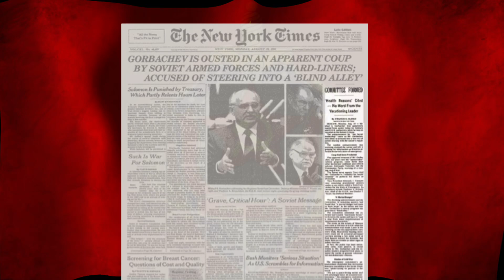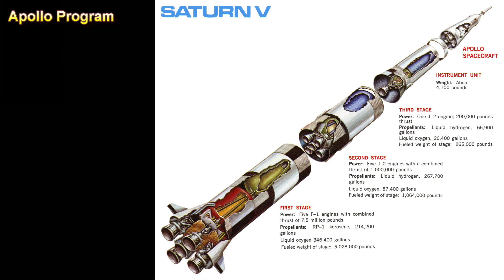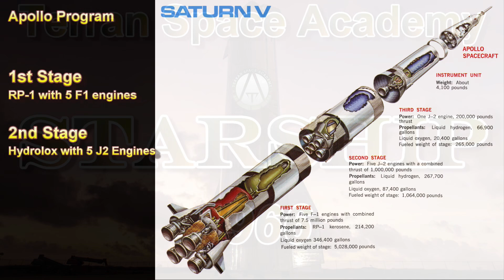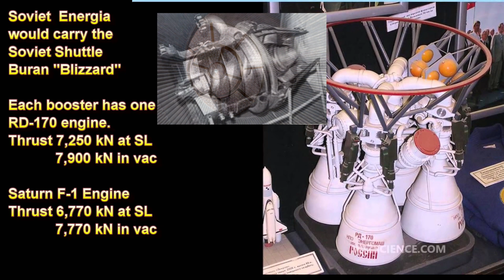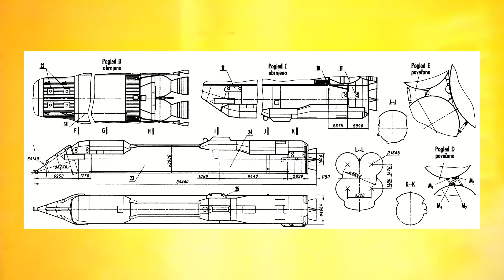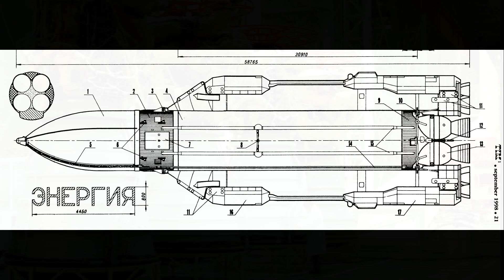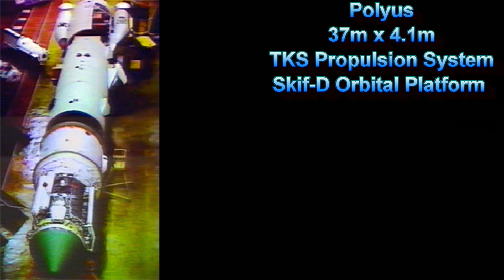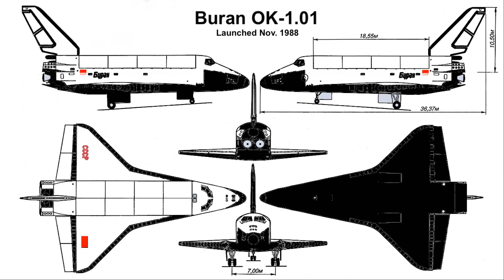The Future of Russia in Space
After a half century of not leaving low Earth orbit
humanity is once again looking to the stars.
The first era of space exploration was fueled
by the rivalry between two competing superpowers
The United States and the Soviet Union.
But the world is a different place now.
As private companies cut through bureaucratic inertia
and do great things in space…
Old enmities rise again.
After almost three decades,
Russia has decided to back away from cooperating with the United States in space…
And is looking to join with the economic superpower that is modern China…
To start building a colony on the Moon…
The importance of this alliance cannot be understated.
What could Russia offer China in this partnership?
And what is the future of Russia in Space?

TSA-SOV-TTM-FRS-21077

Credits
Associate Press   NASA   SpaceX   Potomac Institute for Policy Studies
Gunter’s Space Page   False Steps   Military Review   Astronautix
3D Horse   Global Security   Exosnews   Roscosmos   WizScience
Zamanda Yolculuk   Ars Technica   Dreamstime   STEPS   SeaLaunch
Spektr   Haze Gray Art   DTA Red   Abandoned Exploring with Dali   CGAU

Corrections:
4.1 meters for the Polyus… we forgot to say the decimal.
Ten to eleven time zones for the Soviet Union… not six.